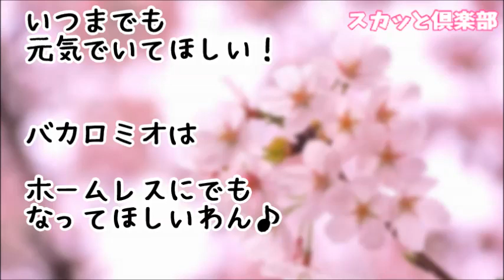【スカッとする話】私「父がガンになの！見舞いに行かせて」夫「義実家にいかないとウトメがっかりするだろ」→夫『（緑の紙召喚）俺の言うこと聞けないから コ レ な？』→翌日、離婚届を出して実家に帰ったらｗ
【スカッとする話】私「父がガンになの！見舞いに行かせて」夫「義実家にいかないとウトメがっかりするだろ」→夫『（緑の紙召喚）俺の言うこと聞けないから コ レ な？』→翌日、離婚届を出して実家に帰ったらｗｗｗ

【スカッとする話】「後日談」トメ「今度は絶対嫁子さんも旅行に来てね」私「イヤです」→夫「こんな人だと思わなかった。このままじゃ離婚だよ」私「ラッキーーーーｗｗｗ」【第3話】

【スカッとする話】コトメ『玄関に赤ちゃん置いてきたからあとはよろしくね～』小梨の私「！？」→旦那に連絡すると、旦那『少しの間位いいじゃん！予行練習』→コトメ旦那実家に赤ん坊を渡してきた→するとｗｗｗ

【スカッとする話】旦那と一緒に携帯をかえた→間違って義実家に私の番号と旦那の番号逆に教えてしまった→すると旦那の留守電にトメからとんでもないメッセージ残されていて…ｗｗｗ

【スカッとする話】トメ｢何かあったら困るから合鍵ちょーだい｣ →トメが号泣しながら合鍵を返しに来たｗ

【スカッとする話】ウワキ父「離婚だ！」 → 母「どっちについて行く？」反抗期の兄『親父に決まってるｗ』 → 結果…【club スカッとする話】

●引用元
▽記事